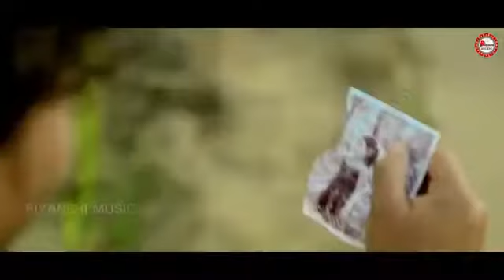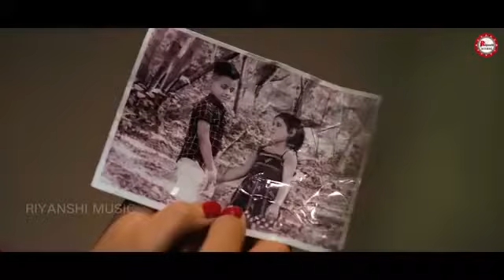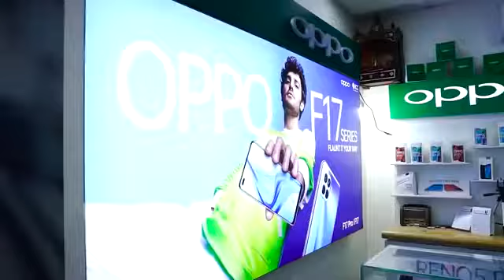August 1, 2021(4)